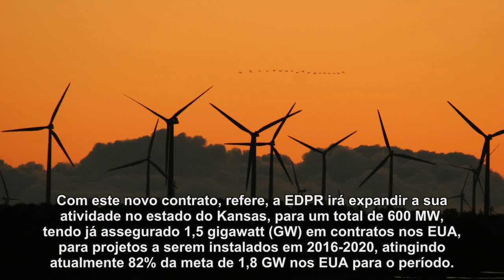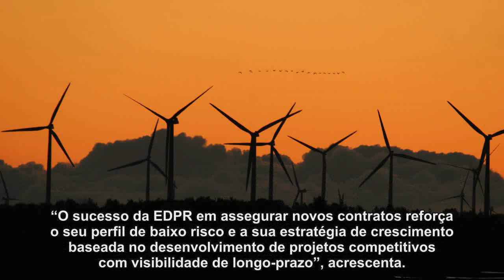EDP Renováveis tem novo projeto eólico nos Estados Unidos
EDP Renováveis acaba de fechar um contrato de 20 anos para a venda de 200 MW produzidos pelo projeto eólico Prairie Queen, no Kansas, Estados Unidos.